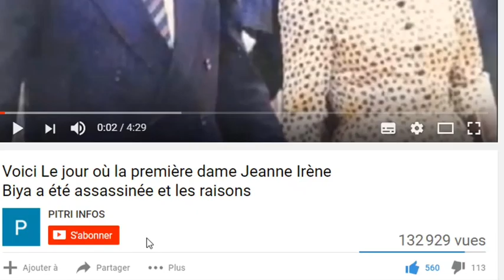Urgent:Adama Bictogo élu premier vice-président de l’Assemblée nationale.soro clame son innocence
Adama Bictogo a enfin un tabouret, il vient d’être élu premier vice-président de l’Assemblée nationale